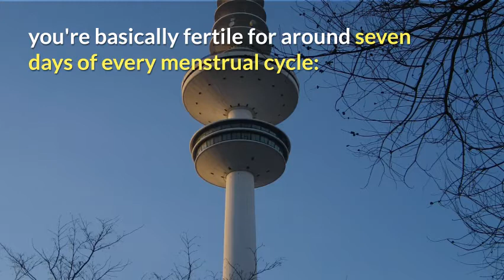How many days after period can you not get pregnant